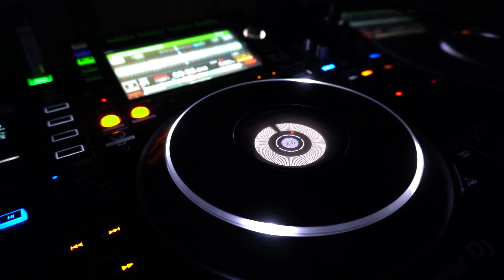ALPHAVILLE BIG IN JAPAN NEW EDIT REMIX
Marian Gold – lead and backing vocals * Bernhard Lloyd – rhythm keyboards, programming, drum machine * Frank Mertens – lead keyboard ***